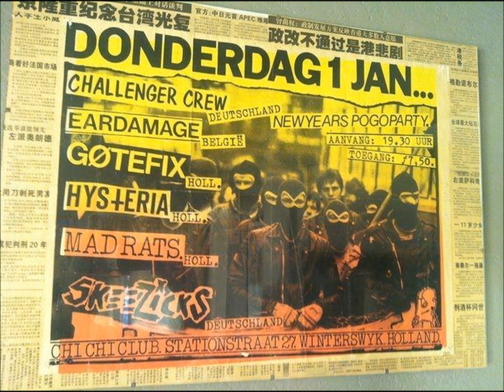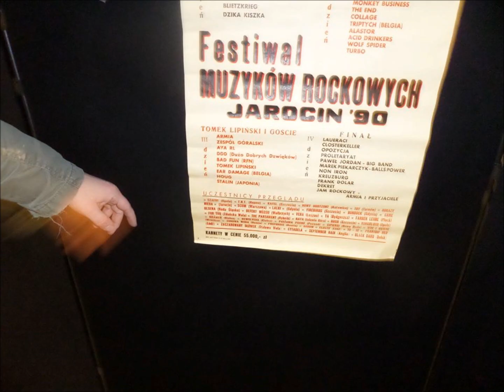EAR DAMAGE - ???????? Live Zoetermeer (Netherlands) 06/09/1990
Ear damage - Origin Leuven, Mechelen, Antwerpen - Belgium 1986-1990

Members:
Dirk - guitar (ex Koyaanisqatsi)
Mark - bass (ex Zyklome a)
Bie - drums (ex Zyklome a)